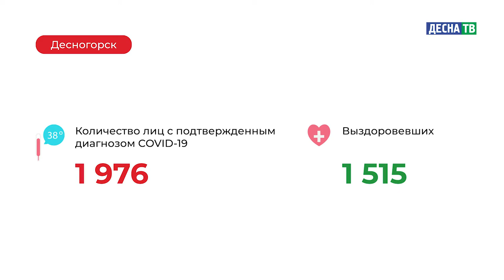Десна-ТВ: Оперативная информация по COVID-19. Статистика на 10.02.2021